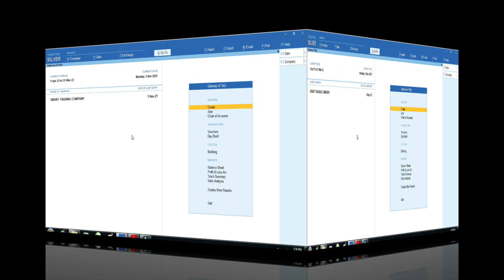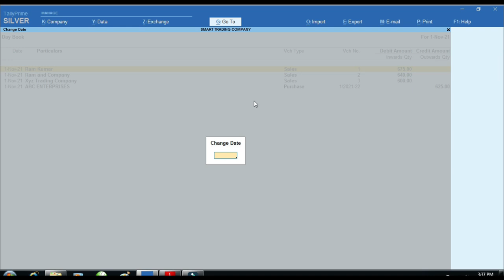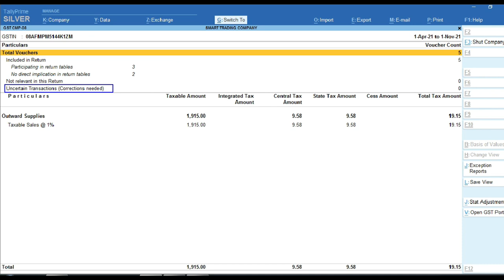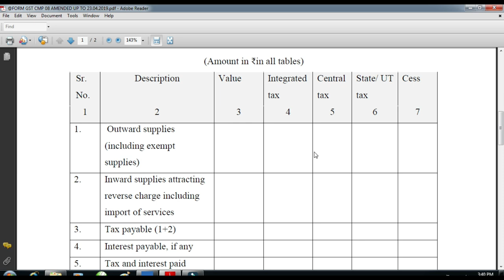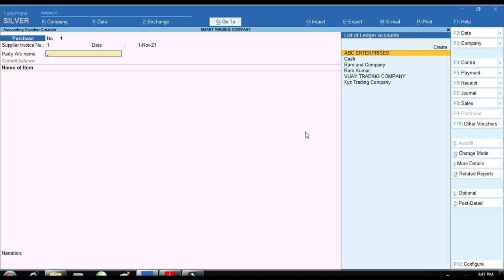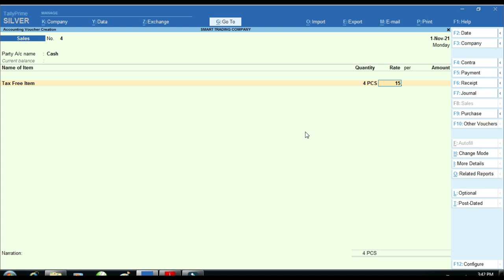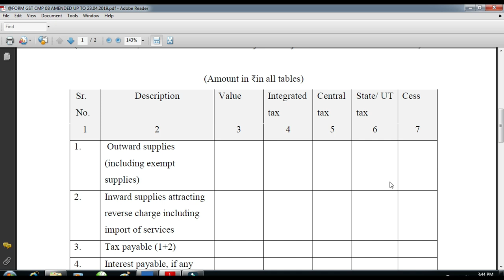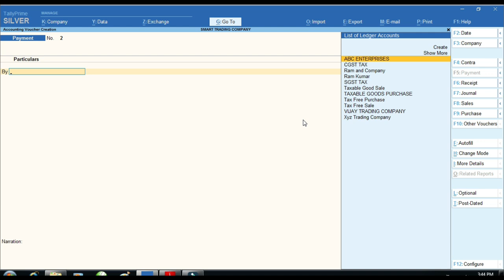Composition Dealer GST CMP08 from Tally Prime | Composition Traders GST Return GSTR4 in Tally Prime